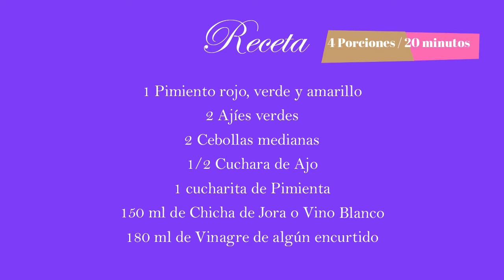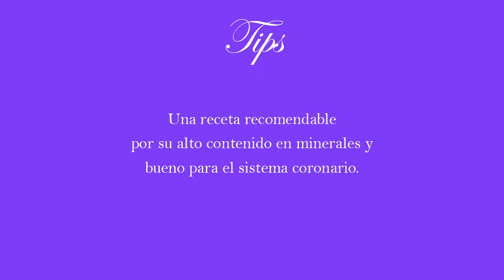Pescado escabechado al pimiento. Rápido, fácil y saludable. Nivel principiante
Una rica receta con pescado que tiene un alto contenido de ingredientes buenos para bajar unos kilitos de más.

Receta 00:13
1 Pimiento rojo, verde y amarillo
2 Ajíes verdes
2 Cebollas medianas
1/2 Cuchara de Ajo
1 cucharita de Pimienta
150 ml de Chicha de Jora o Vino Blanco
180 ml de Vinagre de algún encurtido
2 Cucharas de Culantro picado
Cebollita china
4 Presas de Pescado